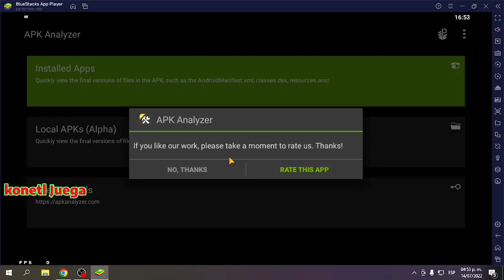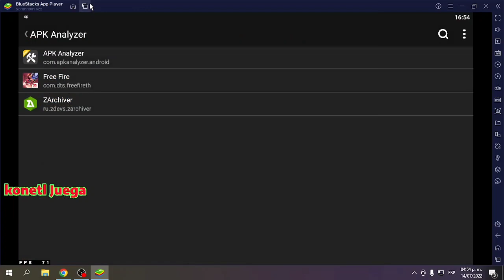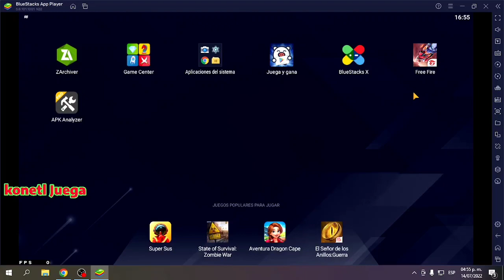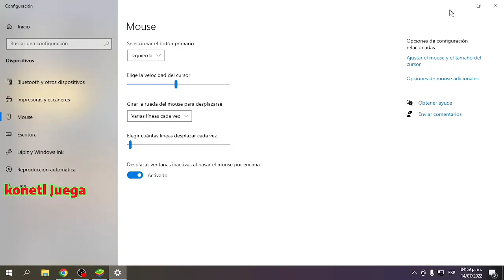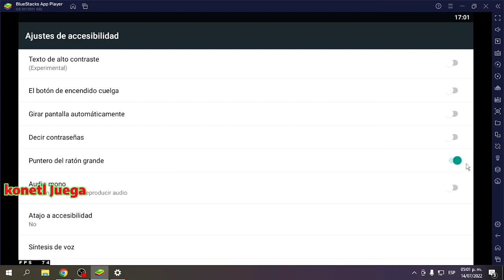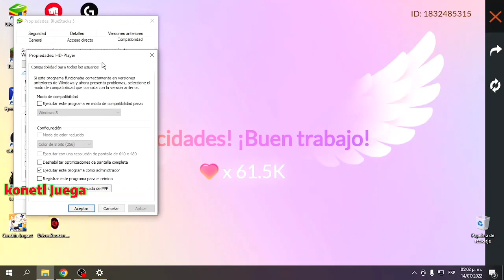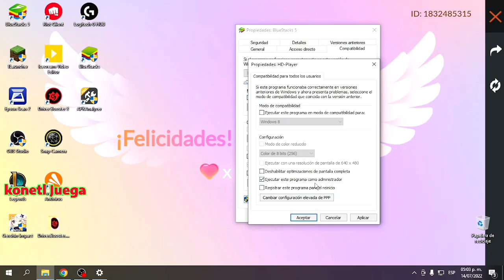mejor configuracion para Bluestack 5.8 ✅ free fire v7a ✅ ajustes ✅ sensibilidad ✅ custom hud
configuración para Bluestack 5.8 con free fire V7a